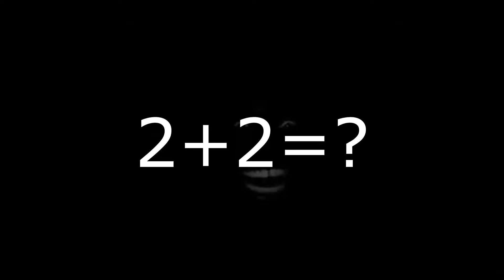*GOOD or BAD MYSTERY BOXES ! FOOD EDITION !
In This Video we will try to laught you with our  MYSTER BOXES  |  GOOD OR BAD MYSTERY BOXES FOOD EDITION |  ProNoobies. You also see Tricksohts which is so funny.

◼◼◼📊Channel members! 📊◼◼◼
Pos3pec
Tom
Ondra
Nafta
Nečik
Zemjank
Elňa
Vladan
Erik

*GOOD or BAD MYSTERY BOXES FOOD EDITION !, MYSTERY BOXES